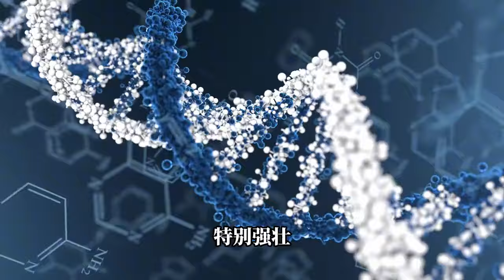怀了超雄综合体宝宝，犹豫一个月终于打掉，难道真是天生杀人狂？